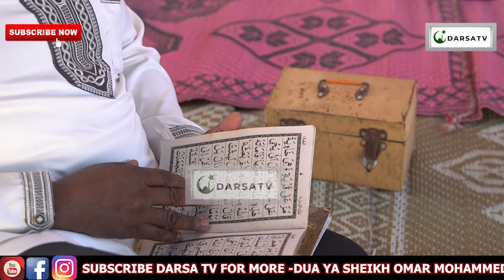Hauli Ya Sheikh Omar Muhammedi Kunduchi Pwani / Haya Ndiyo Mambo Ya Kuwafanyia Maiti Zetu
Mashaa Allah Sheikh Omar Muhammedi akielezea kwa uzuri na ubora wa hali ya juu Ya Hauli Ya Sheikh Omar Muhammedi Kunduchi Pwani / Haya Ndiyo Mambo Ya Kuwafanyia Maiti Zetu

And
Thanks